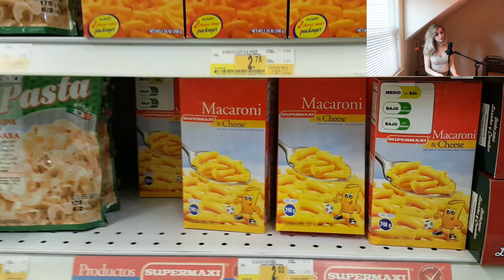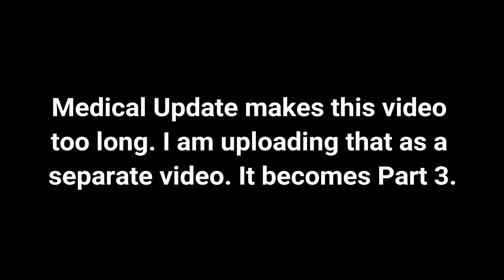Cuenca Ecuador: Tips (Part 2)